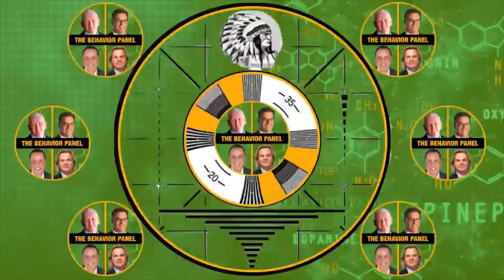Elon Musk Analyzed By BODY LANGUAGE Experts | PART 3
Ohhhh. IT'S ON LIKE DONKEY KONG!! Part 3 gets ROUGH, man! Somebody brought a 10 TON ROCKET to a KNIFE FIGHT!! ELON MUSK gets analyzed by 4 BODY LANGUAGE EXPERTS! These experts include POLITICAL and MILITARY CONSULTANTS who actually prep THE MILITARY on how to SURVIVE INTERROGATION. Whaaaa. ??? But HOLD UP!! They ALSO give a review on the BBC REPORTER from England, who is ASKING the QUESTIONS here!! This is PART THREE of a THREE PART ELON MUSK SERIES, so grab your milk and cookies and your favourite blankie. Here we go!